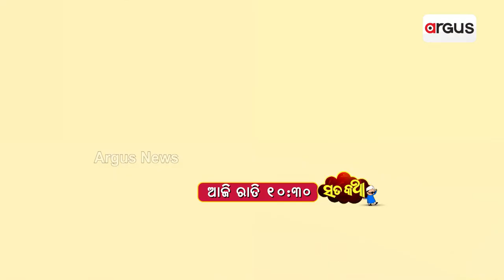Satakatha || ସତକଥା || ଦେଖନ୍ତୁ ଆଜି ରାତି ୧୦ .୩୦